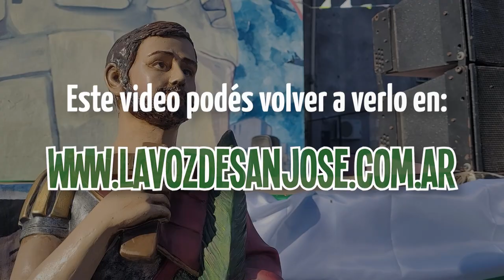Fiesta de San Expedito 2022 | Inauguración del Centro Barrial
El día sabado se festejó la fiesta de San Expedito, con Caravana por los Complejos de Ciudad Evita, torneos deportivos, Misa, Fiesta, Música. Se inauguró la ermita de la Sagrada Familia y el Centro Barrial, donde se realizarán actividades culturales, deportivas y se abrazará a los chicos con problemas de consumo. Además, se presentaron los chicos de la casita, la murga y se realizó la ceremonia de la Promesa y entrega de pañoletas de los Exploradores de San José. Por último, se compartió la alegría de la murga Los Guardianes de Francisco y Bandas invitadas. (La San Alberto Band. y Sergio Adrián -Experiencia Montaner)...